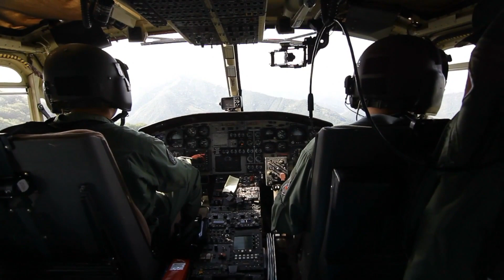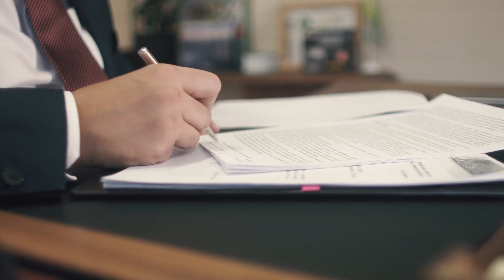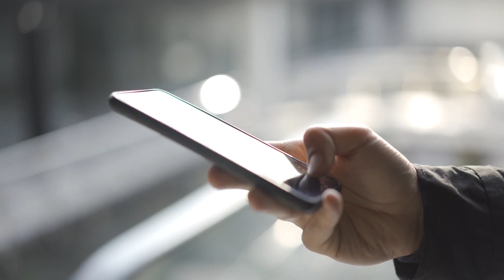Polskie haubice KRAB trafiły do ukraińskiej armii!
30 maja 2022 roku, w związku z inwazją Rosji na Ukrainę, poinformowano publicznie o przekazaniu Siłom Zbrojnym Ukrainy armatohaubice AHS KRAB z zasobów Wojska Polskiego. Polska armia przeszkoliła także stu ukraińskich artylerzystów z obsługi armatohaubic KRAB. 7 czerwca podczas wizyty premiera Mateusza Morawieckiego w Hucie Stalowa Wola oficjalnie potwierdzono, iż Ukraina zakupiła od Polski trzy dywizjony Krabów, w których skład wejdą 54 armatohaubice wraz z pojazdami towarzyszącymi. Całkowita wartość tego kontraktu wynosi około 3 miliardy złotych.